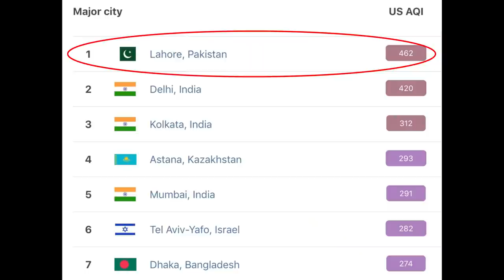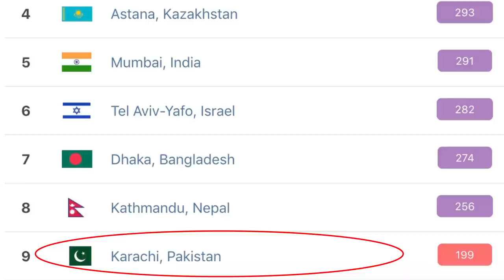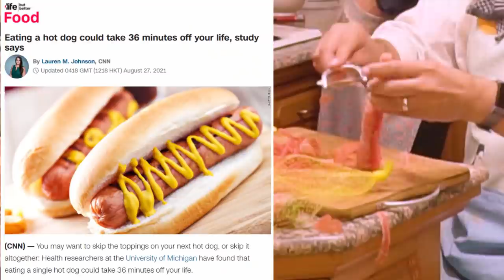Gajar ka Halwa with Crypto Billionaires (Smog Special) | Cooking Chaos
Without giving spoilers... 3 things happened in this episode:

1.) We grated 2 kilos of orange colored hairy carrots
2.) Boiled a liter of milk to make thiccc khoya
3.) Invested in crypto currency to become billionaires!

Hope you enjoy! Ssst :)